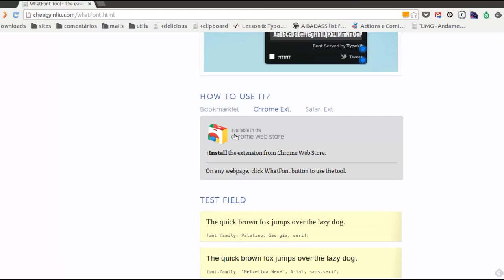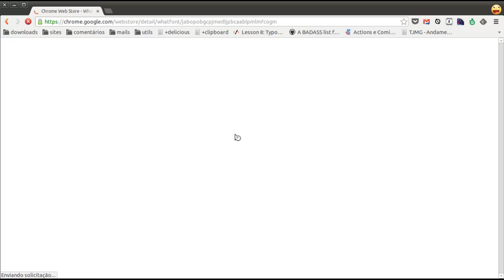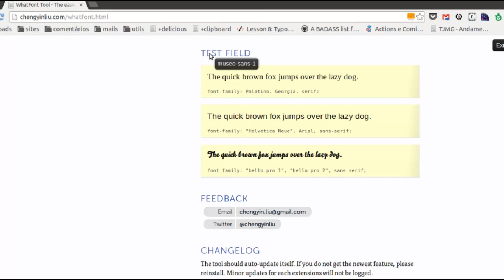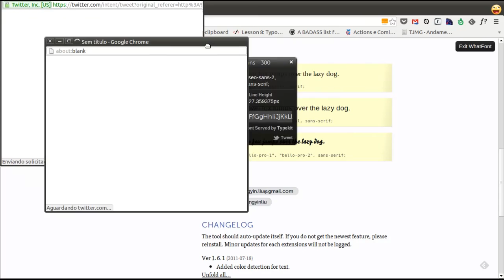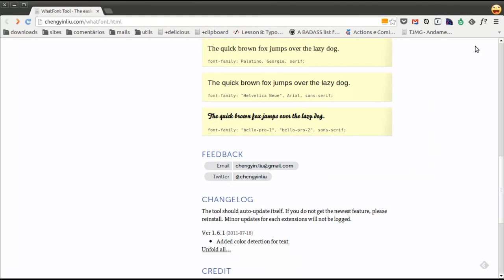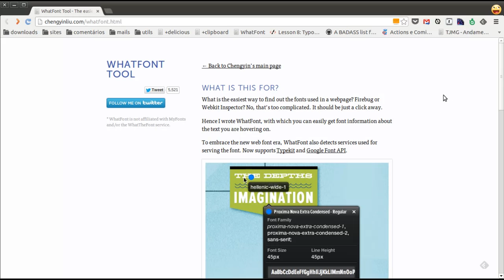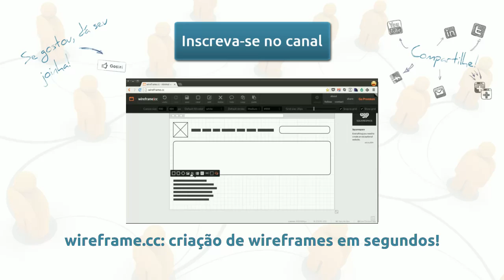WhatFont: informações sobre fontes usadas num site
Com WhatFont você consegue descobrir quais fontes estão sendo usadas nos textos de um site tão facilmente quanto dar um clique!

Seja através da extensão para Chrome ou, melhor, o bookmarlet do WhatFont, agora você pode saber informações como nome, tamanho, entrelinhas, cor e mais a respeito de qualquer fonte usada num web site!